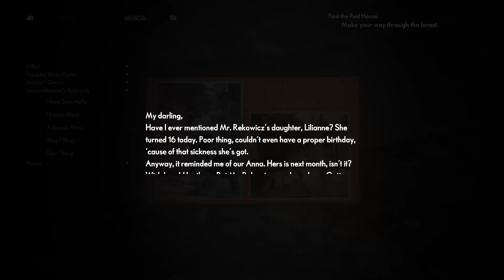RICHARD'S GONE, HELLO MAW | The Medium - Part 6 Walkthrough Gameplay Xbox Series X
Part 6 of The Medium gameplay walkthrough on Xbox Series X.

We finally sort Richard's demons out before getting chased by The Maw...again.